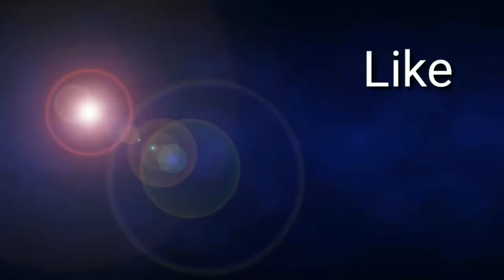Dog fight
Dog stagal

Scientists, experts and common dog lovers can’t agree on which dog breed should be considered the most dangerous in the

Top 10 Most Intelligent Dog Breeds In Hindi Most Intelligent
 Dog Breeds
 DOGS IN HINDI THE ULTIMATE CHANNEL
  Intelligent Dogs
Smartest Dog Breed
Smart Dogs  Dog  Dogs
 Dog Breeds in India Golden Retriever
German Shepherd  Rottweiler  Bloodhound Poodle  Doberman  Labrador  Border Collie